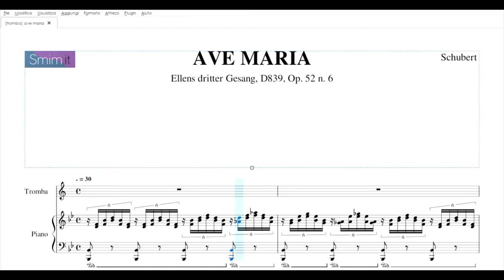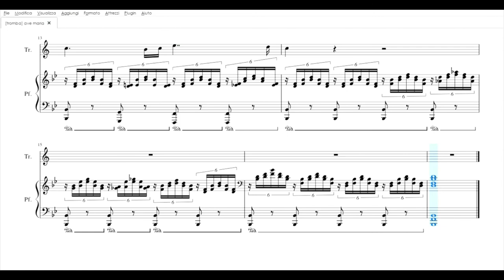Ave Maria di Schubert | spartito gratis per tromba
Spartito, base e accordi gratis dell’Ave Maria di Schubert, arrangiata per tromba con accompagnamento al pianoforte, da scaricare in pdf